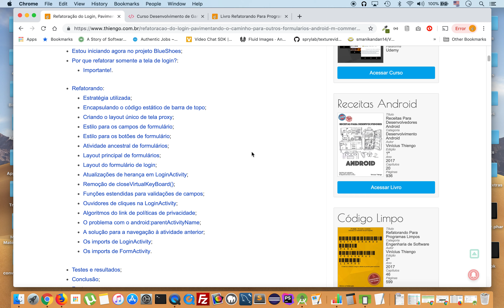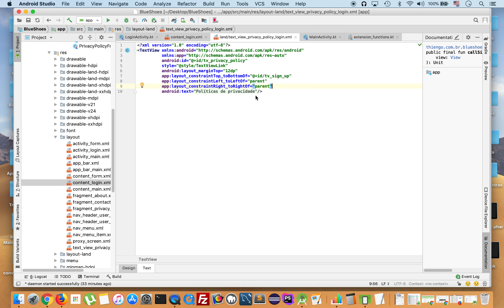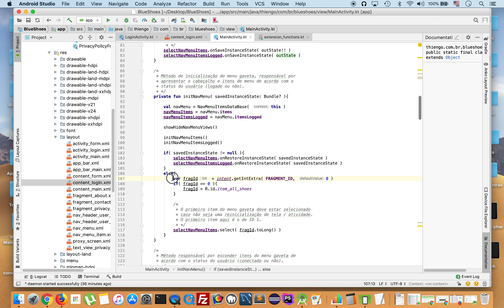Refatoração do Login, Pavimentando o Caminho Para Outros Formulários - Android M-Commerce - PARTE 11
Nesta série de 13 vídeos, que dá continuidade ao desenvolvimento de um aplicativo Android de mobile-commerce, vamos refatorar a atividade de login, pois nela há inúmeros códigos que serão úteis em outros pontos do projeto.

Abraço.